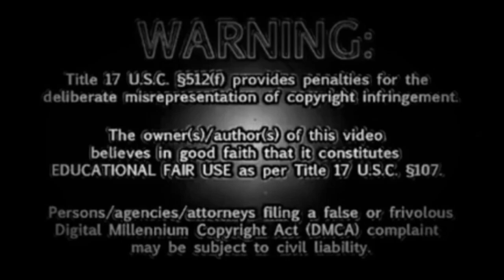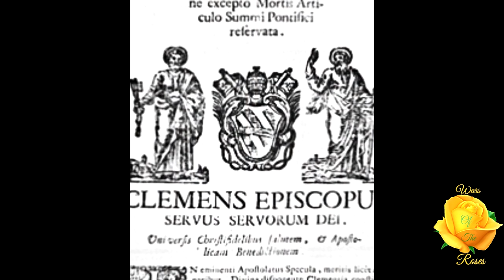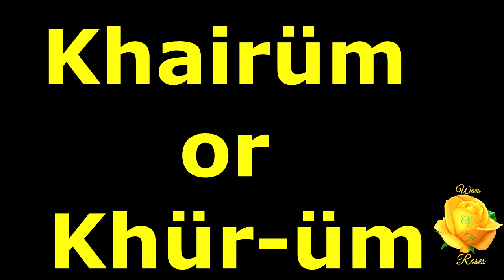Hiram Abiff & The Knights Templar REVISITED 6/8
"...the history of the Knights Templar is revealed to him (in thhe 30º - Knight Kadosh, A.A.S.R.). It is also explained to him that the Knights Kadosh do not fight to revenge DeMolay. Rather, they fight in the present world to oppose tyranny and to protect the weak. And then, it is essentially left to him.” This is part 6 of, "The Hiram Abiff Series (Freemasons ritual exposed and explained)".

A.A.S.R. Degrees